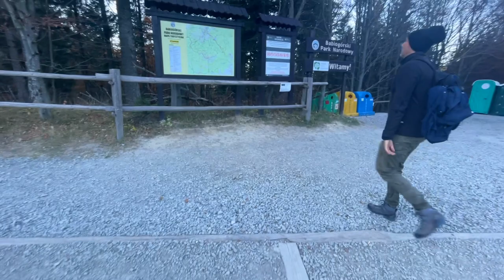AQUASCAPING INSPO FROM POLISH MOUNTAINS (Babia Gora / Diablak)